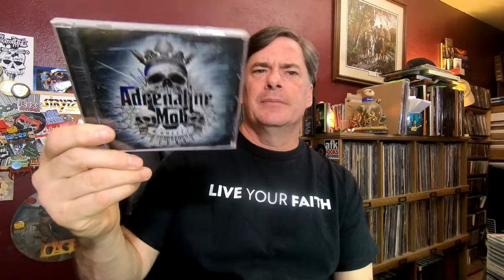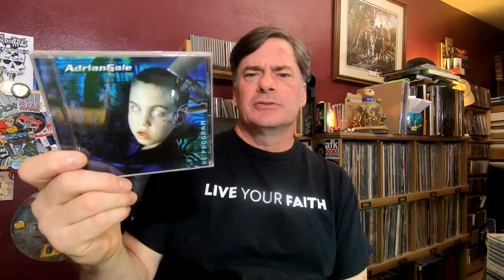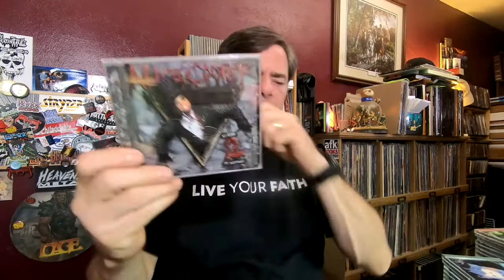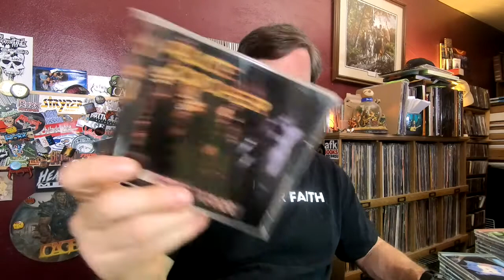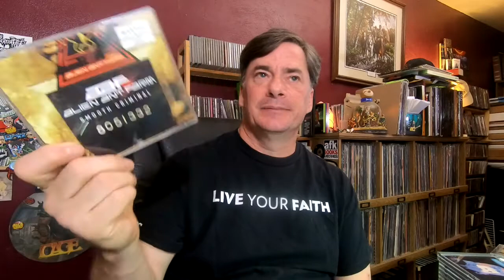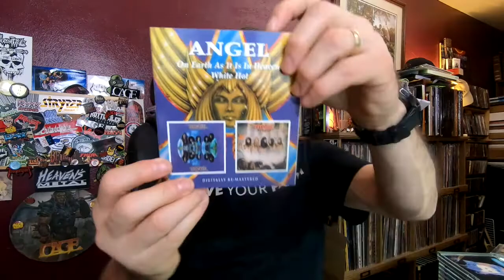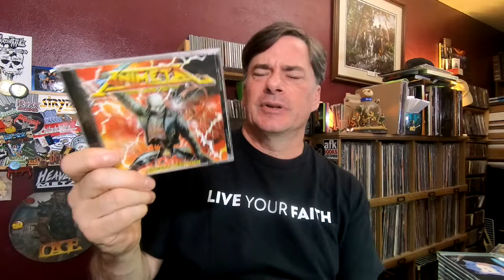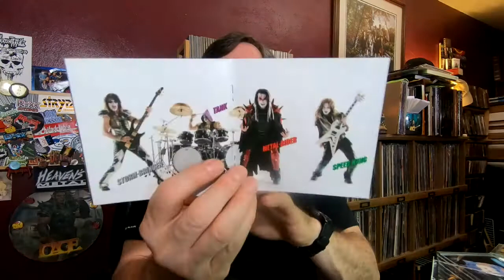Exploring My Awesome Cd Collection Pt 2: A Journey Through The A's - Pt 2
Still plowing thru the As. I'll do these on occasions until done. We deal with some of the letter A in this segment.